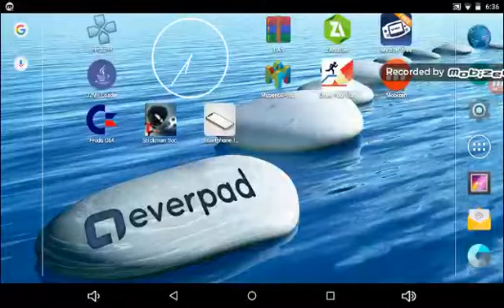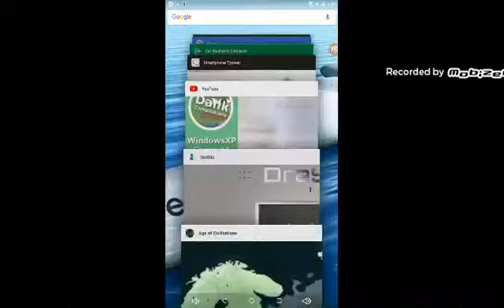Age of civizililatons 1.bölüm